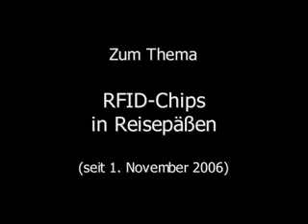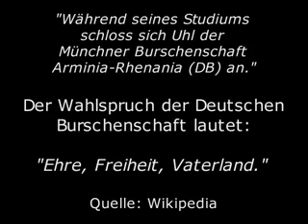Politiker zur Überwachung in Deutschland